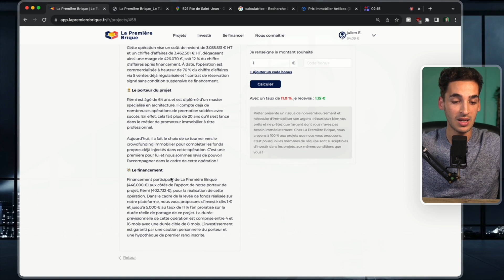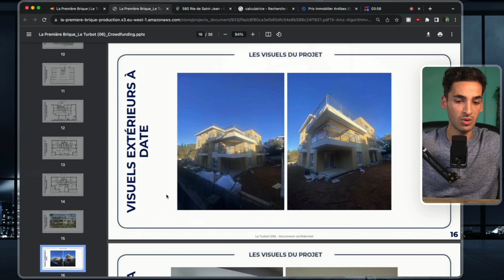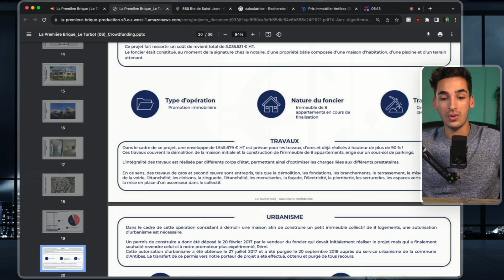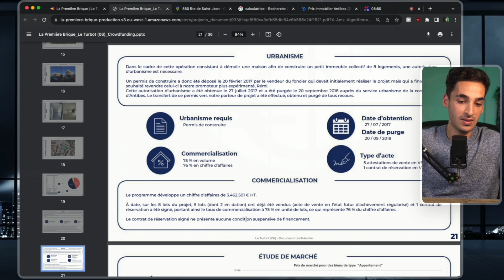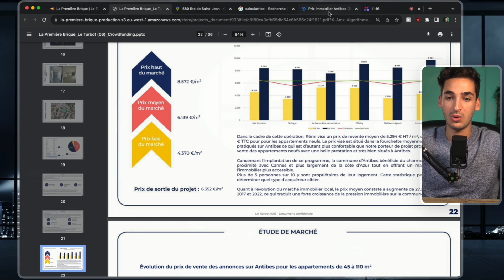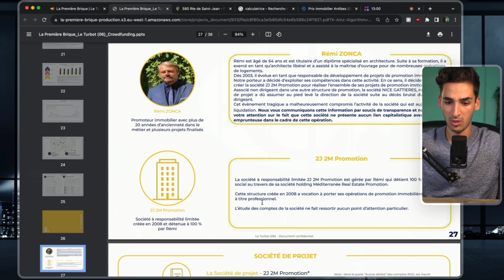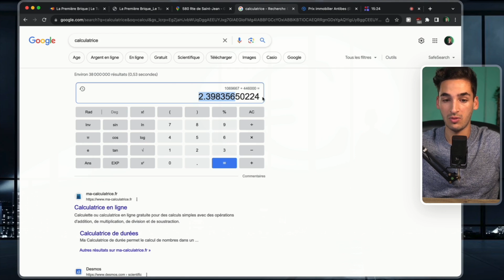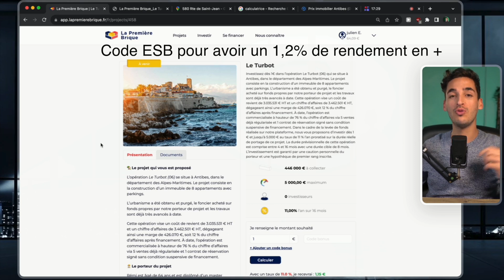ANALYSE PROCHAIN PROJET LA PREMIÈRE BRIQUE | 🏡 Le Turbot (06)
(🎁 bonus de 1% de rendement sur le 1er investissement)
✅Code spécial 👉ESB👈 pour avoir +1,2% de rendement sur chaque chaque projet en l’intégrant au moment de l’achat dans la case CODE BONUS.

00:00 Introduction
00:30 Analyse du projet Le Turbot (06)
14:52 Conclusion

crowdfunding immobilier, la premiere brique, projet la premiere brique